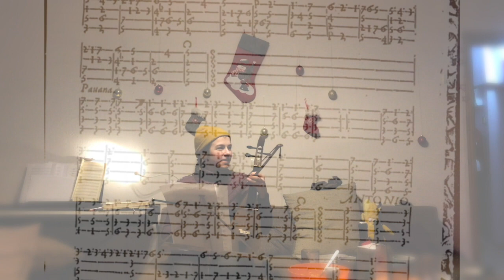Pavana con su glosa ( January 2019 )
По заявкам радиослушателей из космоса на зеленой волне
прозвучит Антонио Кабесон, чью партитуру я расшифровывал неделю просто потому, что не нашел современных нот, так что цифры на стене в этом видео это не цифры, а оригинальная клавирная таблатура 17 века. Чтобы её расшифровать мне пришлось отбросить все сомнения и прочитать инструкцию на испанском языке того времени. С Божьей помощью, если вдруг  в космосе это не ясно до сих пор.
А. первый раз взяла в руки ребек, который приехал из горной испанской деревушки, где их до сих пор делают, несмотря на то, что в учебниках написано черным по белому , что их не делают с 18 века.
январь 2019 репетиция одной паваны ...   на чём-то в нём играли и что-то пели в нём